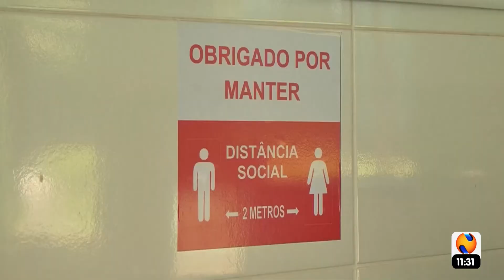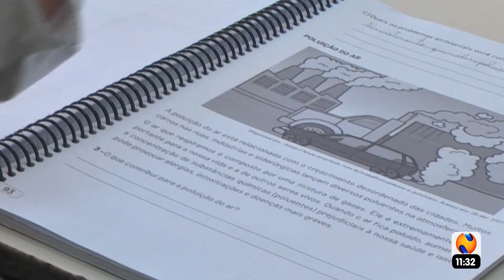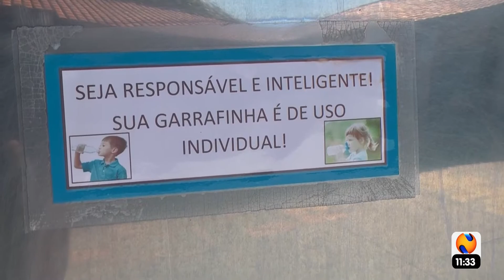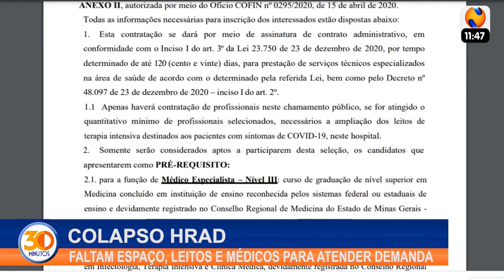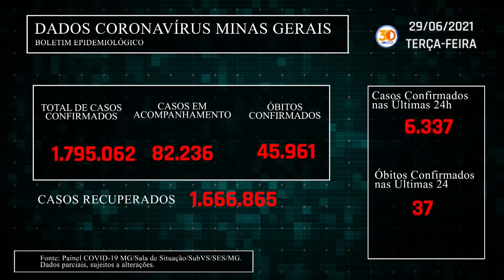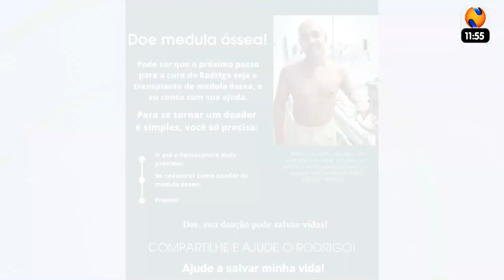30 MINUTOS 29 06 20221